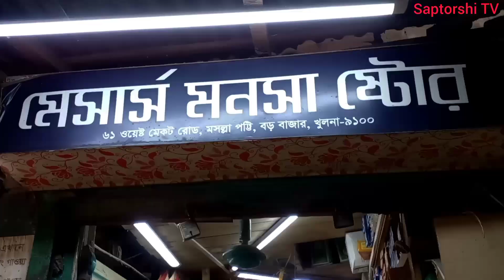আমি গিয়েছিলাম বাংলাদেশের সবচেয়ে বড় মসলার পাইকারি বাজারে।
I went to the biggest spice wholesale market in Bangladesh.

Spice market. At least 150 to 200 spice shops are open in this market. Buyers can buy spices of their choice at wholesale prices only when they visit this market. On any big event or Qurbani Eid. People have a lot of demand for spices. Easily available spices are available in this market. This market is famous in Masala Patti of KhulnaI went to the biggest spice wholesale market in Bangladesh.

Description :

Dear viewers. We at Saptarshi TV put a lot of hard work into creating a video for you. If we know how you like our videos, we will be encouraged to make more new videos for you. We benefit from it. Follow our other links. Farewell congratulations to all of you from Saptarshi TV.
Thanks

You can send us a letter ↓
CEO
Emdadul Haque Thauhid
Saptorshi TV
188/1, Vadrapara, Bagerhat,9300.